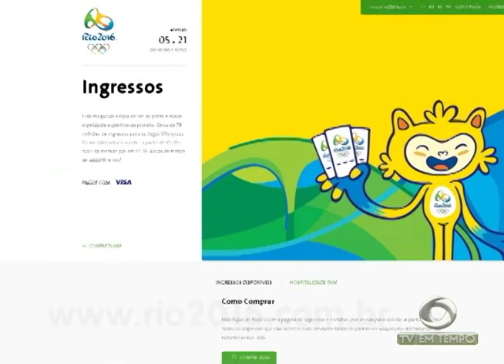BOLETIM EM TEMPO - NOITE (27.06.2016)